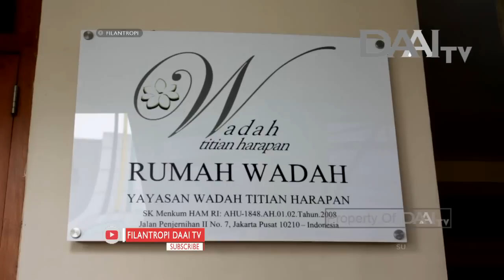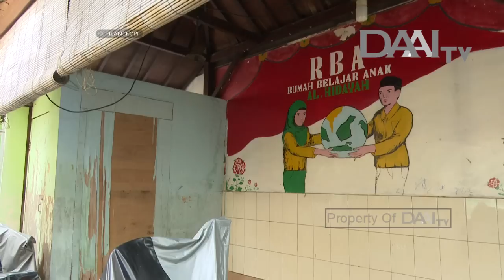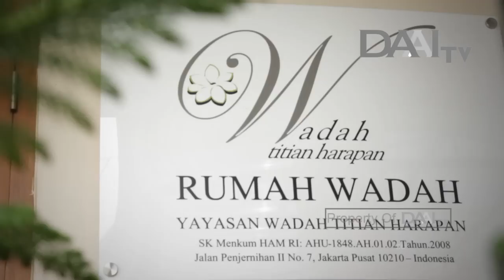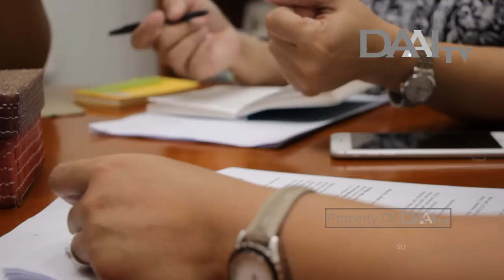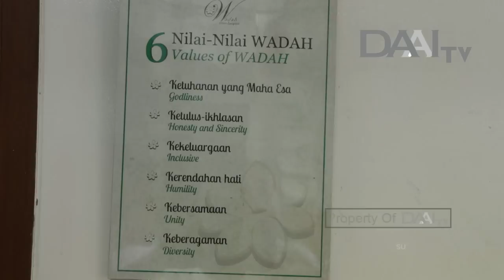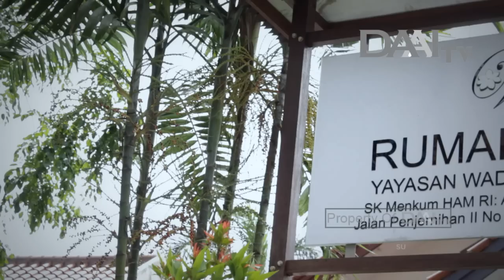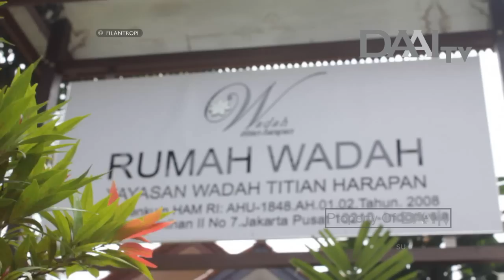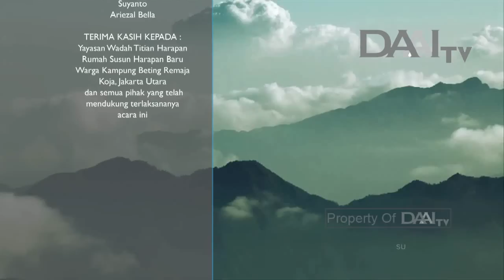Filantropi | Anie Harjati Djojohadikusumo - Wadah Foundation | Eps. 51, tayang 23 Maret 2018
Program ini menyuguhkan orang-orang yang melakukan kegiatan filantropi, apa yang telah mereka lakukan, latar belakang mereka melakukannya, dan bagaimana keberlanjutan dari kegiatan filantropi tersebut. Program Filantropi juga mendukung bertumbuhnya sociopreneur dan menginspirasi berkembangnya kegiatan-kegiatan kedermawanan yang bisa dilakukan di tengah masyarakat.